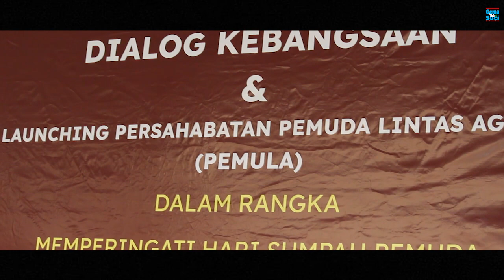Dialog Kebangsaan bersama Pemuda Lintas Agama Kabupaten Cianjur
Dalam rangka memperingati Hari Sumpah Pemuda ke-93 tahun 2021

Forum Kerukunan Umat Beragama  @fkubkabcianjur menyelenggarakan Dialog Kebangsaan bersama Pemuda Lintas Agama Kabupaten Cianjur.

Romo dan OMK Paroki Santa Maria Para Malaikat Cipanas pun ikut ambil bagian dalam kegiatan ini dengan menjadi panitia penyelenggara.